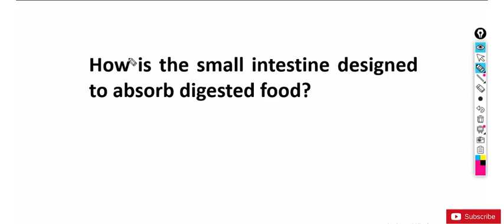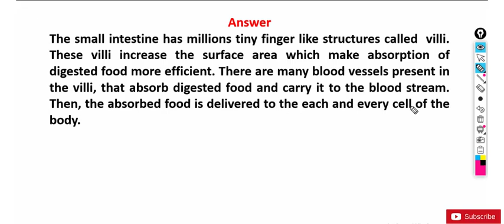How is the small intestine designed to absorb digested food?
Chapter 6
Life Processes
Class 10 Science